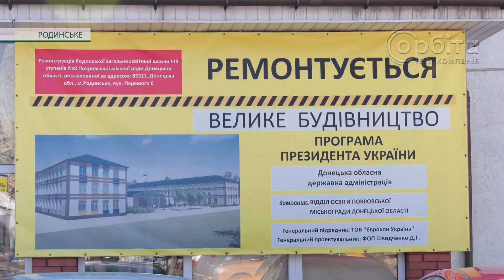Світлий, сучасний та комфортний освітній простір. Тривають ремонтні роботи в ЗОШ №8